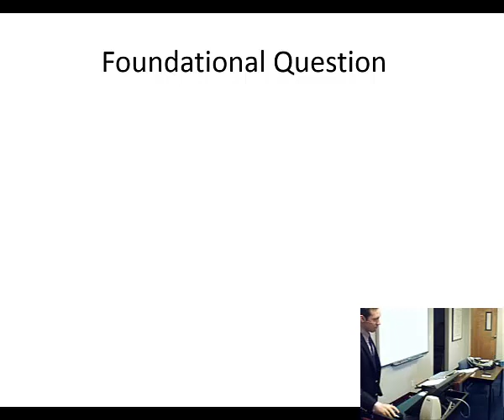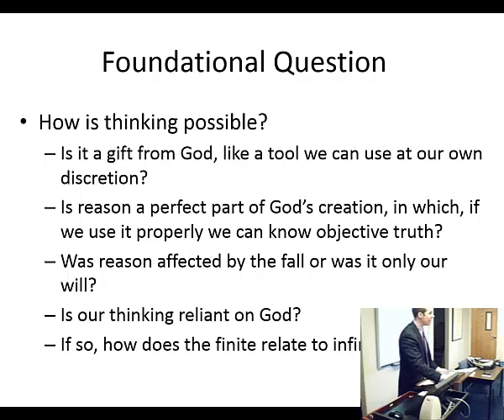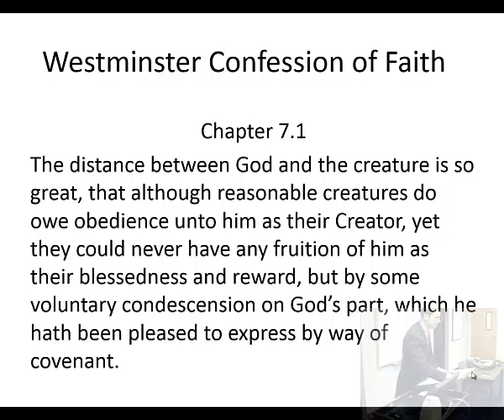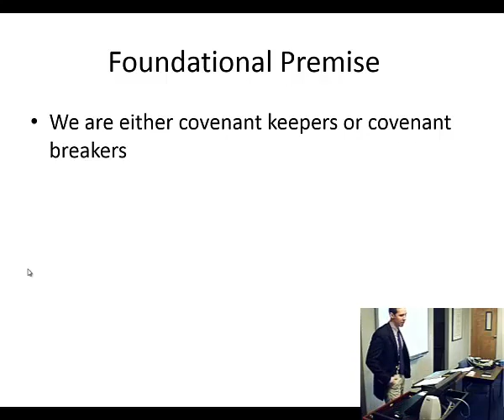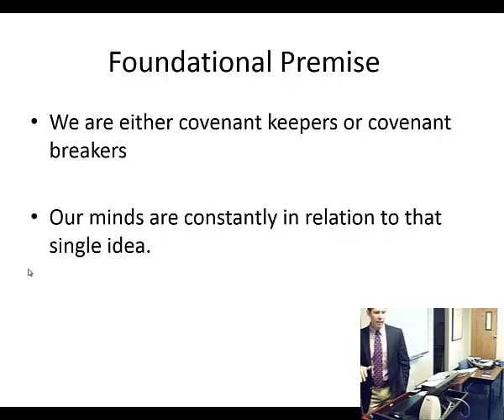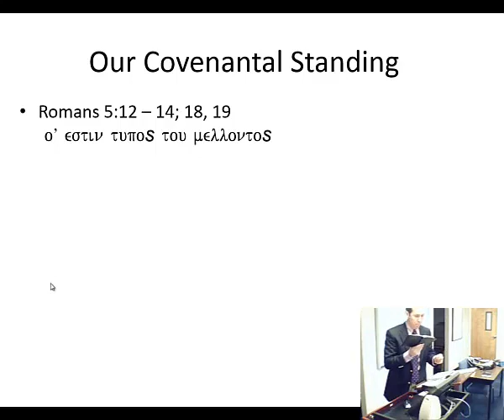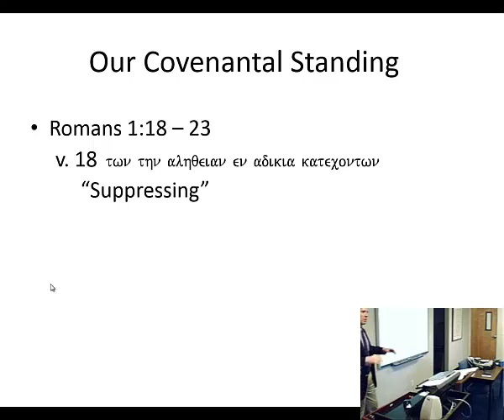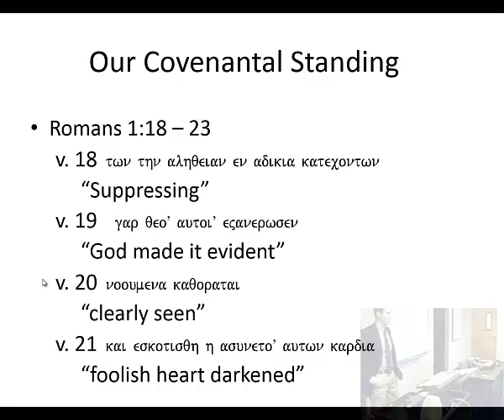Introduction to Philosophy and Christian Thought - TH 617 - Renton Rathbun - Lecture 2